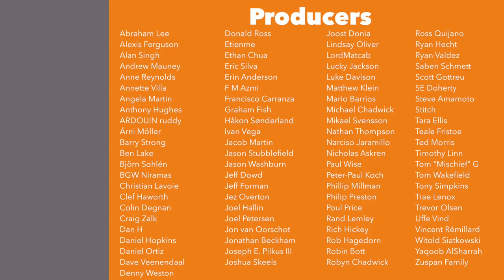Variety Vlog June '18 - Big change to the channel!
Look below to jump to a section:
General Updates - 0:25
Upcoming Videos - 15:18
Games of Interest - 17:16
Shifting Shelf - 35:30
Wrap Up - 45:33